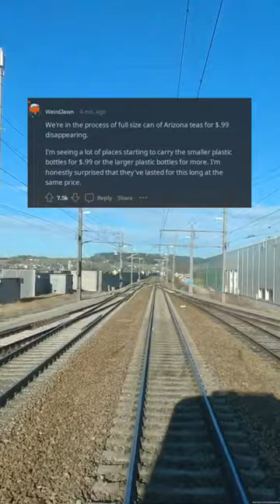What happened to the worlds biggest lost city? (r/AskReddit)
What happened to the world's biggest lost city? In this video, we take a look at the mysterious city of Atlantis and its disappearance thousands of years ago. Some believe that the city was destroyed by a natural disaster, while others believe that it was intentionally destroyed by its own people. We explore the theories and explore the evidence to determine what really happened to this lost city.